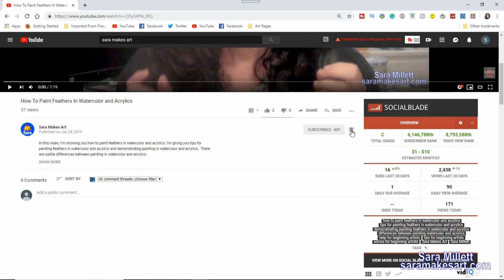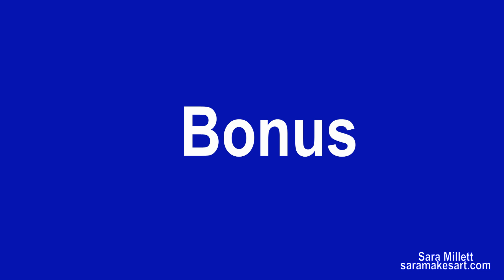Why I Like To Mix Cyan and Ultramarine Blue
In this video, I’m showing you why I like to mix cyan and ultramarine blue.  This is about some of the benefits of color mixing for artists, mixing shades of blue together, mixing shades of the same color, and ways to use color in your art.

I make videos that aim to provide help, advice, and encouragement for beginning to intermediate artists.

How To Create Depth In A Landscape-Part Two

Turtles For Mom

My name is Sara Millett. I do portraits and wildlife. Acrylic and graphite are my main mediums, although, I do experiment with other mediums.

'Wanna take up painting and drawing? I teach and encourage beginning artists by sharing my experience with making art. I give tips, do tutorials, and discuss the process of making visual art and what it can do for people. I work in acrylics and graphite doing portraits and wildlife. I will be showing my mistakes and rethinkings when doing tutorials because I believe in being as honest as possible with my viewer. For me, art has always been about the joy of creating, of bringing something into existence that wasn't there before. I love knowing that I can bring a bit more beauty and joy into people's lives. Also, ever since I was a kid, I've loved setting challenges for myself and conquering them. Nothing lets me do all three of these things, creating, adding beauty, and conquering challenges, better than painting and drawing.

ATTENTION!
Aspie232 is now SaraMakesArt